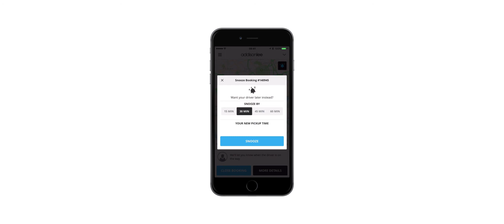Going well? Hit the Snooze feature with Addison Lee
Having a drink with friends and the car is on its way already? Don't worry just Snooze your journey and grab another drink.

With Snooze you can hit Snooze to delay your journey at tap tap of a button.